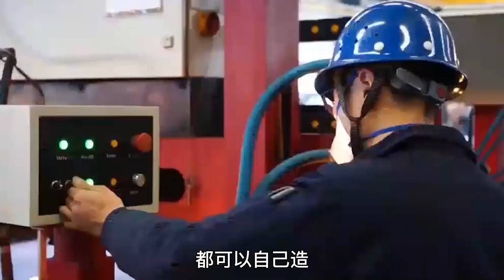龍門吊技術到底難不難？為啥歐美國家很少研制，幾乎都用中國造？龙门吊技术到底难不难？为啥欧美国家很少研制，几乎都用中国造？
龍門吊技術到底難不難？為啥歐美國家很少研制，幾乎都用中國造？